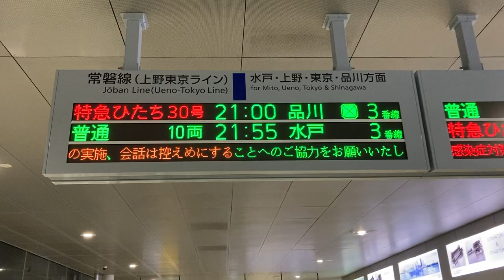JR東日本 日立駅 改札口 発車標(LED電光掲示板)